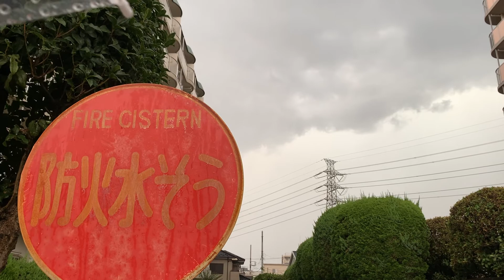ASMR Edition Japan Rain Thunder & Lightning Walk 2020.08.13 Ambient Sound Sleep Meditate Tokyo Relax